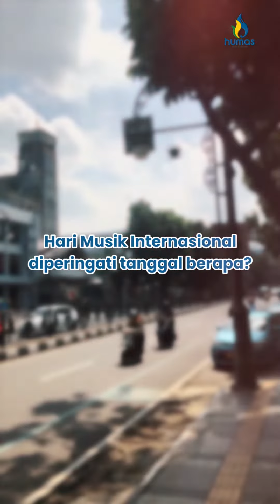Tanya Wargi Bandung terkait Musik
Sampurasun! ✨

Wargi Bandung apakah ada yang tau hari ini tanggal 21 Juni diperingati sebagai hari apa?

Yap!, 21 Juni merupakan Hari Musik Internasional.

Hari Musik Internasional juga bertujuan untuk menghargai seluruh musisi yang ada di seluruh dunia, atas karya karya dan kontribusi yang mereka tuangkan dalam bentuk musik.

Mau tau ga jawaban Wargi Bandung seputar Hari Musik Internasional?
Mari kita saksikan video diatas! 🤗